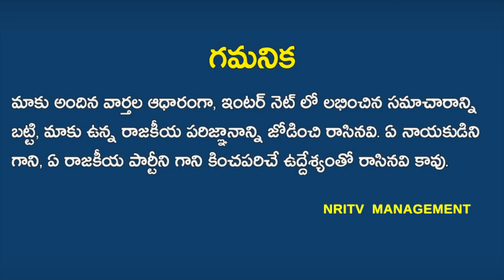YS Jagan Stops Amaravathi Capital Works | CRDA Review Meeting With YS JAGAN